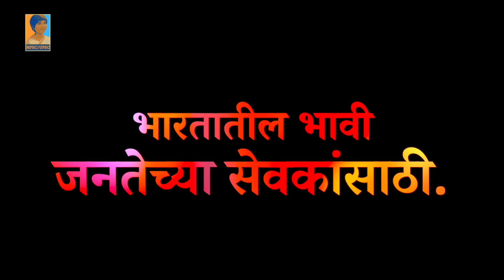PSI 2020 कमीत कमी वेळामध्ये तयारी कशी करायची ? PSI Syllabus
🎯MPSC 2020 Booklist

Shooting equipment-
Cannon 200D